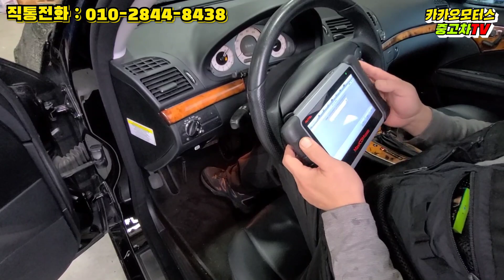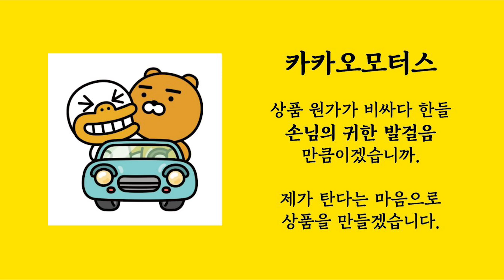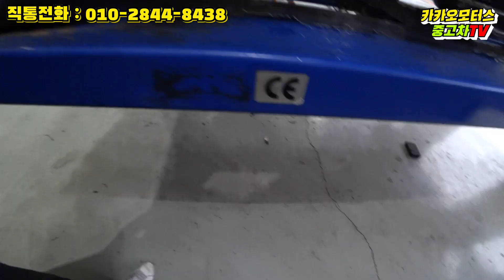벤츠 E클래스 W211 / 하체 정비에 이어 아직도 갈길이 멀다